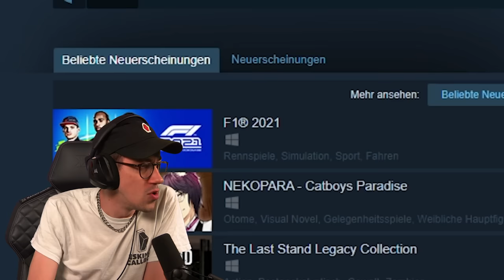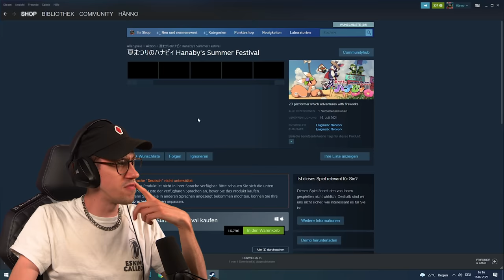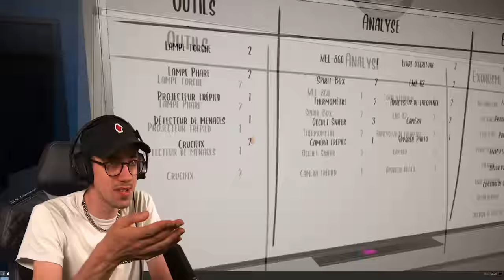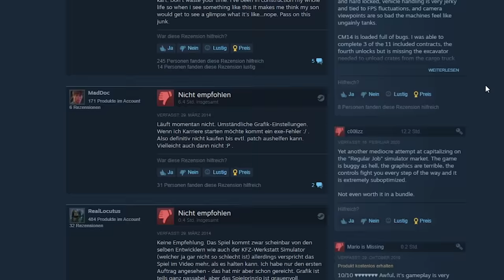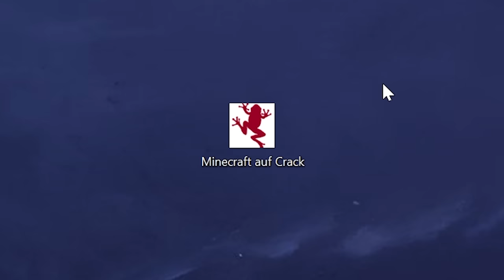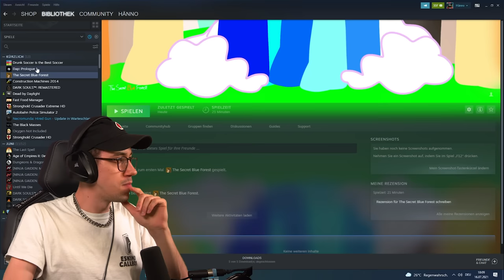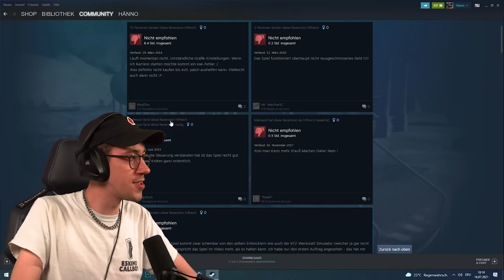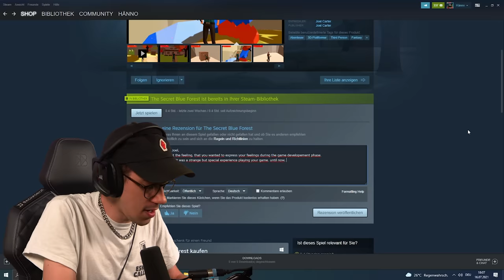Bis einer weint | 3 schäbige Spiele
Das beste Format in YouTube-Gaming ist mit einem neuen Video online! In 3 schäbige Spiele schauen wir uns, die Tiefen von Steam an. Zwei der Spiele sind frisch veröffentlicht und eins der Spiele hat eine extrem negative Bewertung. Wie findet ihr die Format-Idee, habt ihr Lust auf weitere Folgen?

Schaut bei @WorthABuyreviews vorbei!